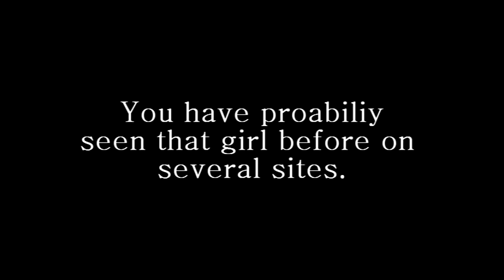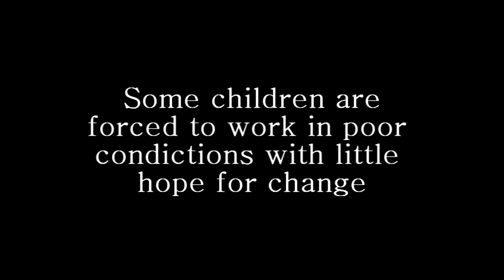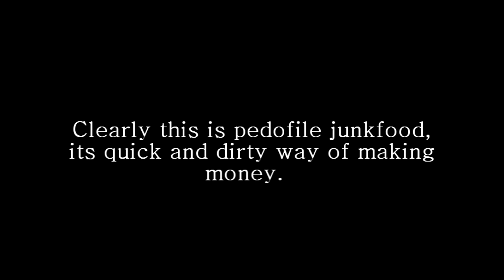Trafficking Pornography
(READ DISCRIPTION ~!!)
The following video is just giving you a message. The following video here  i wouldn't recommend it for minors.

No nudity was in this infrigement.